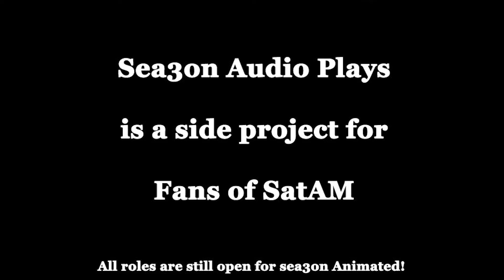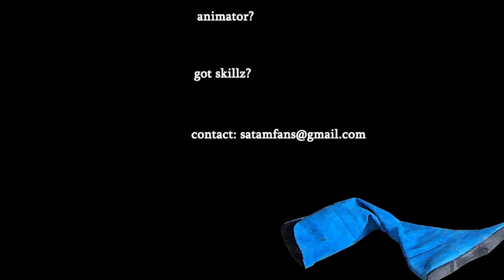Sea3on Audio Play: Not Alone Part 2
Narrator: Dane Spurrell

Sonic: MickWhitefire28

Sally: Laura Blue

Antoine: Anthony "A-Log" Logatto

Snively: alexzinger123

Naugus: Eric Vlades

Robotnik: Harvey "Time 8th" Crossley

Casting in this short does not (necessarily) reflect casting in Sea3on Animated.

All roles are open including roles shown in this video.

Animation test done by Laura Blue, Larry White, and Roza Brozek

We are still compiling all our contact lists and auditions, please be patient.

Remember to follow Sea3on at SonicSatam.com

And catch all the updates for Sea3on Animated